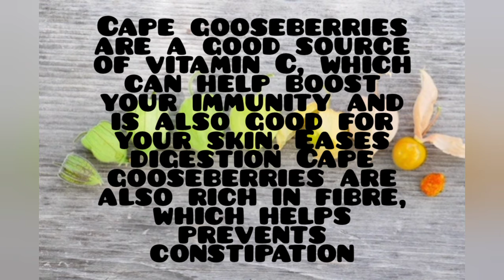cape gooseberry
most people don't know about this fruit

very good fruit .